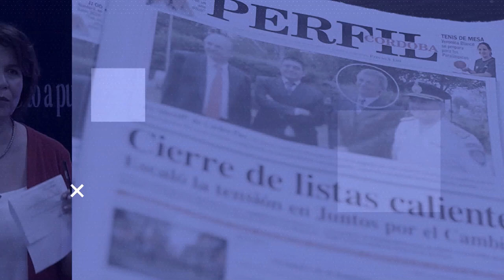CON EL DIARIO DE LUNES | "No todas las Pymes pueden ser evaluadas bajo el mismo parámetro"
Daniel Scandizzo, Magister en Dirección de Empresas habló sobre las Pymes en el gobierno de Javier Milei y lo que necesita el sector para salir adelante.